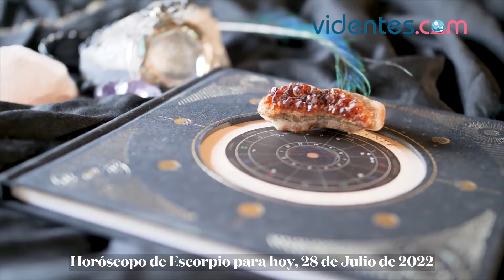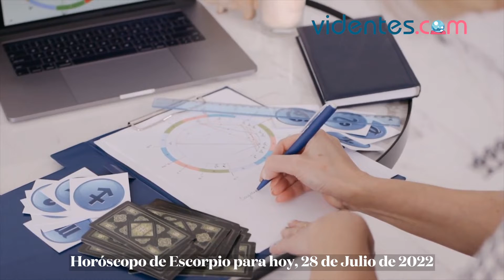HORÓSCOPO DIARIO 🎁💫❤️ ESCORPIO ♏ JUEVES, 28 DE JULIO DE 2022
Horóscopo de hoy, jueves 28 de Julio de 2022. El horóscopo para hoy: descubre tu futuro gracias a mi horóscopo diario para ti.